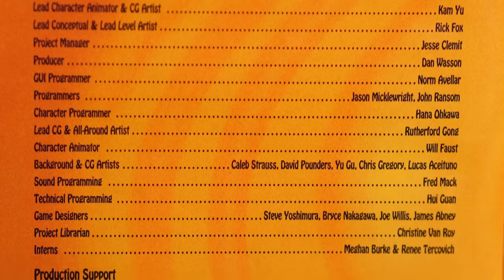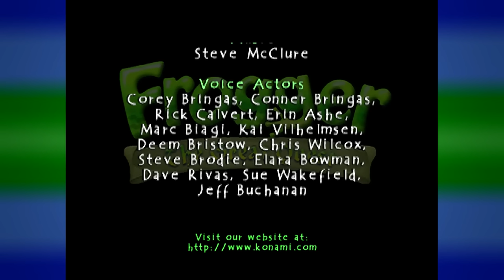Frogger the Great Quest - Nitro Rad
After turning down Blitz game's pitch for a sequel to Swampy's Revenge, Frogger hits an all time low. The Great Quest ditches the arcade formula to be a 3D platformer. But at what cost?

NITRO RAD SHIRTS ARE AVAILABLE NOW!